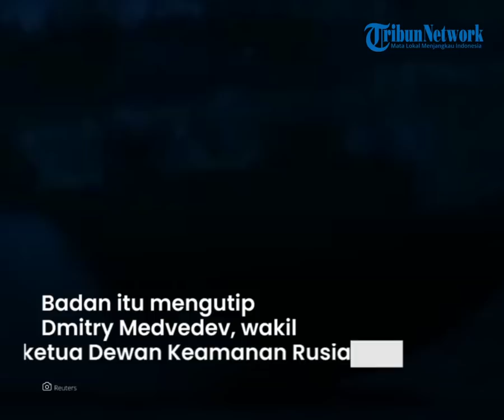Nuklir Rusia Siaga Tinggi Hadapi Serangan NATO dan Amerika Serikat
Video Editor: Yusril
Host: Gunawan
Sumber: Reuters

(TRIBUN-TIMUR.COM) - Catatan Redaksi Tribun Timur: Bersama kita lawan Virus Covid-19. Tribun-timur.com mengajak seluruh pembaca untuk selalu menerapkan protokol kesehatan dalam setiap kegiatan.